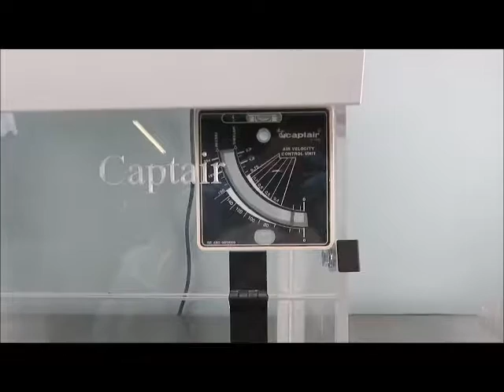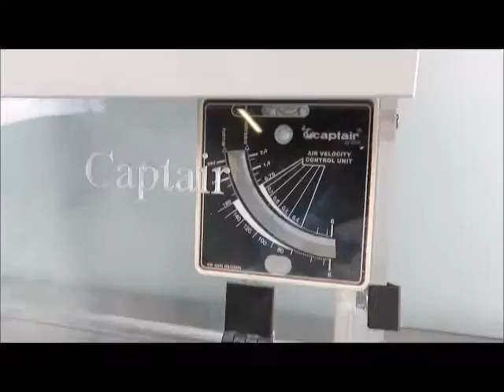Erlab Captair Midcap 804 Ductless Fume Hood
Erlab Captair Midcap 804 Ductless Fume Hood available from The Lab World Group.